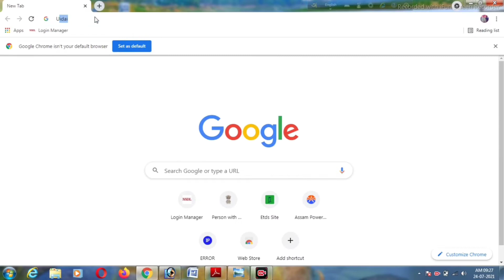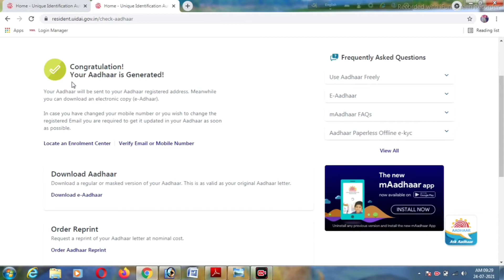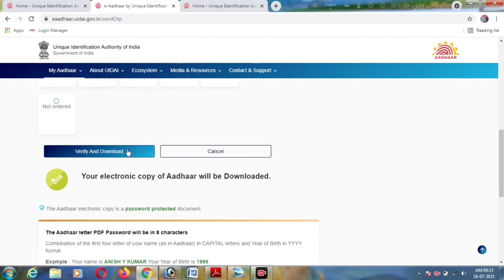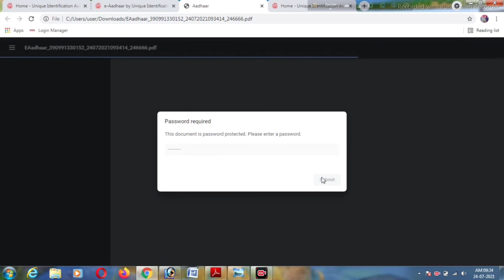How To Check Aadhaar Status And How To Download E-Aadhaar || Y Tech Club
Full Explain about the Aadhaar status check and E-Aadhaar Download

And this is divided into two parts:-
1st How to check Aadhaar Status
2nd How to Download Aadhaar

Will get more videos to
       AND
to this "Y TECH CLUB" YouTube channel